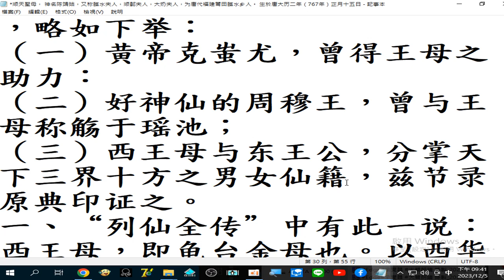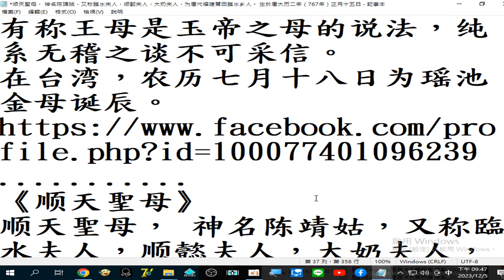顺天聖母， 神名陈靖姑，又称臨水夫人，顺懿夫人，大奶夫人...福德正神-民間俗稱土地公，也有稱爲福德爺、伯公、大伯爺、後(后)土...瑶池金母乃九灵太妙，龟山西华金母，又称西王母也 20231205